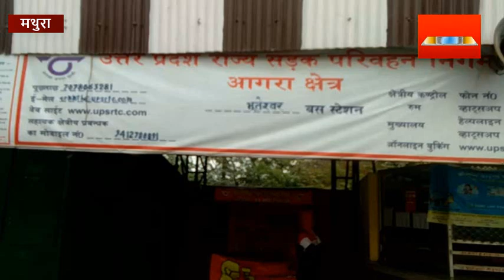उत्तर प्रदेश सरकार ने मथुरा वासियों को दी नई सौगात